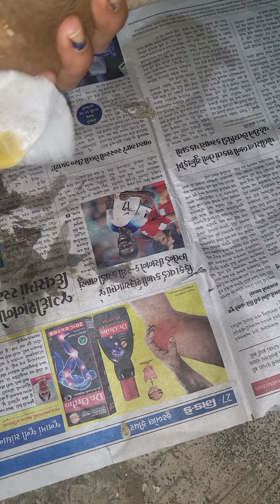maggots on ten days small puppy...try to save him